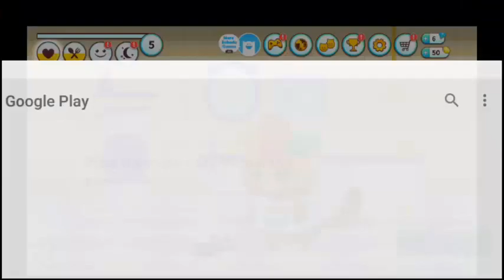Reciter Surah Ar Rahman Ahmad Saud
Audio merdu and beautiful reciter Quran Surah Ar Rahman cover by Ahmad Saud.